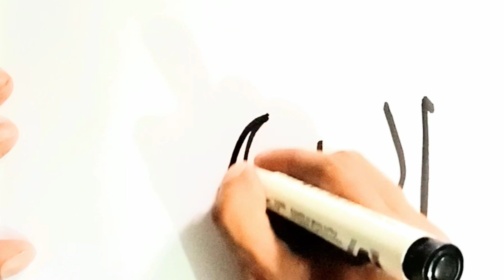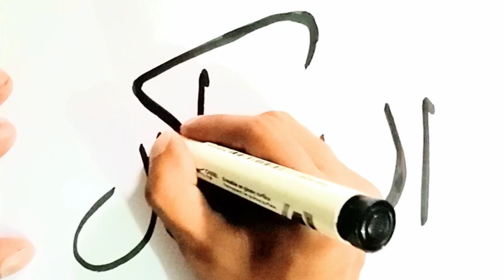HOW TO WRITE ALLAH HU AKBAR ❤️ ARABIC CALLIGRAPHY ART 🎨